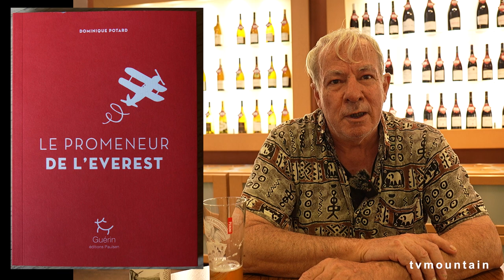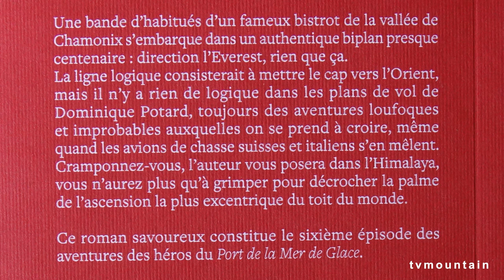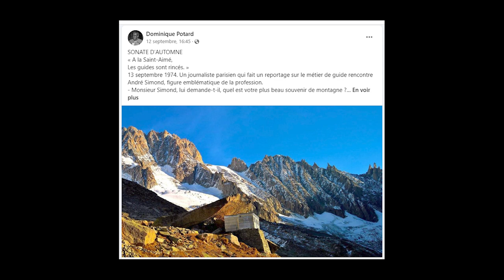Interview de Dominique Potard pour son livre : Le promeneur de l'Everest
Interview de :
Dominique Potard

pour son livre : Le promeneur de l'Everest

paru le 15 juin 2023

Résumé du livre :
Une bande de Chamoniards excentriques embarque dans un vieux coucou vers le Toit du monde.

Bienvenue à bord ! C’est dans un avion des Années folles en vol vers l’Himalaya que Dominique Potard situe le début de son roman. L’objectif de ces gais lurons originaires de Chamonix : l’Everest, où un cairn aperçu au sommet serait la preuve que le mythique Mallory est monté là le premier. Les ennuis commencent dès le survol des Alpes, lorsqu’il faut jouer à saute-frontière pour échapper aux avions de chasse italiens, puis suisses.
Cette réécriture ironique, voire sarcastique du voyage des routards vers l’Orient s’inscrit dans la droite ligne de la saga initiée par le roman Le Port de la Mer de Glace.

Bio de l'auteur :
vec Dominique Potard, l’alpinisme est aux antipodes de la gloire. « L’effort, la soif, la peur, en quelques secondes assèchent la bouche. Comme certaines ascensions durent plusieurs jours, pourquoi gâcher de si belles soifs avec de l’eau ? »
Ses carnets à lui sont remplis d’anecdotes drôles et loufoques.
Son premier roman, Le Port de la Mer de Glace, est une petite révolution dans la littérature de montagne (30 000 exemplaires vendus à ce jour). Pour la première fois, l’univers des alpinistes est désacralisé, l’humour fait irruption dans les récits de montagne, mais toujours accompagné d’une grande tendresse pour ce milieu auquel il appartient.
Il est l’auteur de plusieurs ouvrages : Le Port de la Mer de Glace (1998), Titanesque (2001), Compagnons de bordée (2003), Grand Dictionnaire d'alpinisme illustré (2007), Skieurs du ciel (2012), Welcome to Chamonix (2013), Les Refuges du Mont-Blanc (2016), Trois Coqs sur la banquise (2017), Le Retour de Clint Eastwood (2019), Allô la Terre ! (2020), La Sirène des Bermudes (2022).